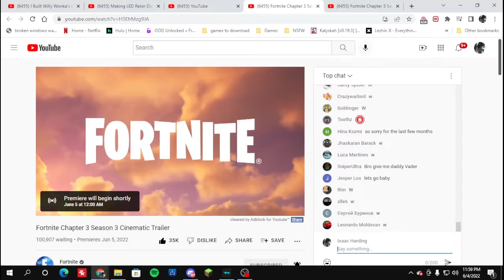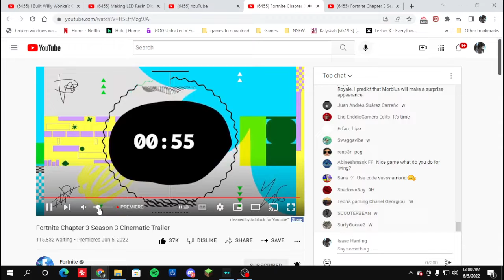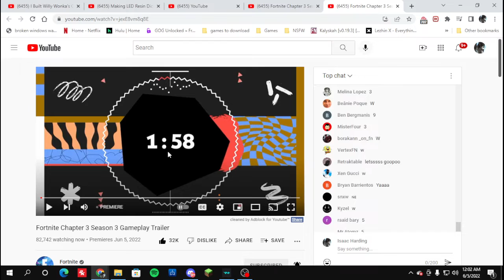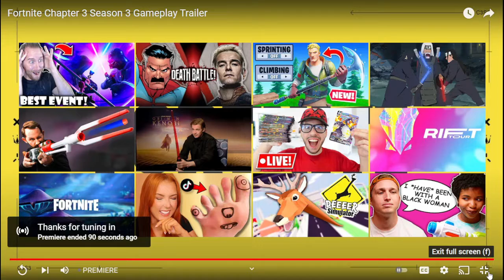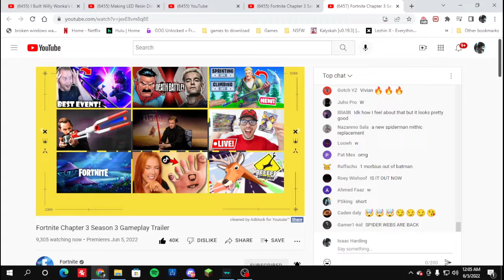Fortnite Chapter 3 Season 3 trailer reaction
Tabortime
RYUJI-TAKARADA